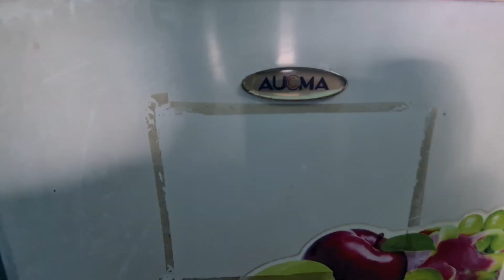Palengke Day + Bakit Importante Magdala ng Passport?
Ito ang isa sa bonding naming 3, ang magpalengke!
Tara at samahan niyo kami!